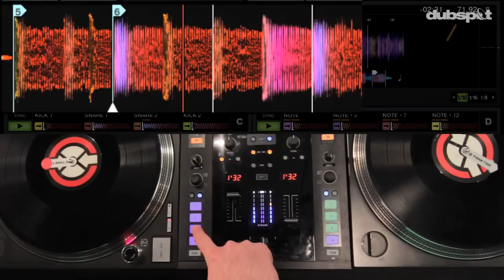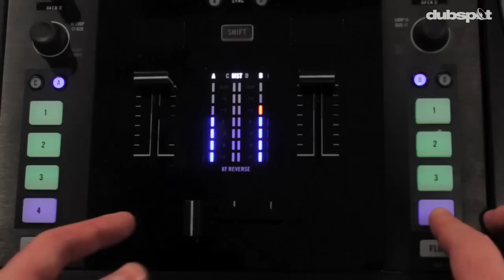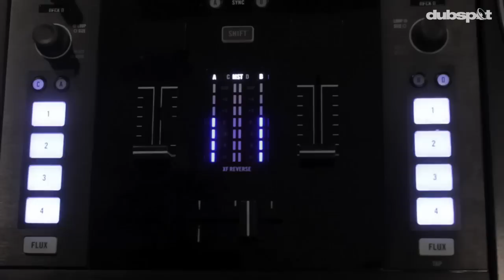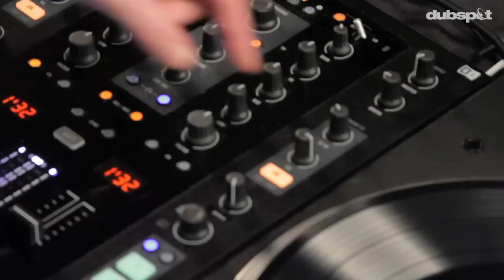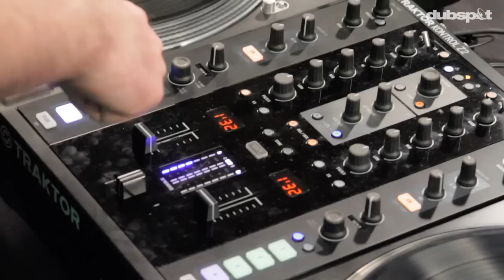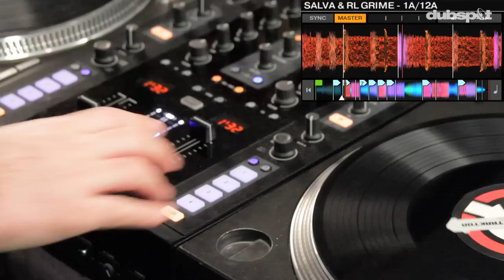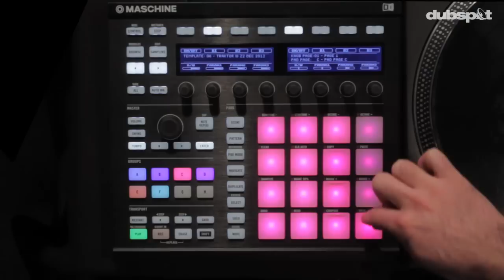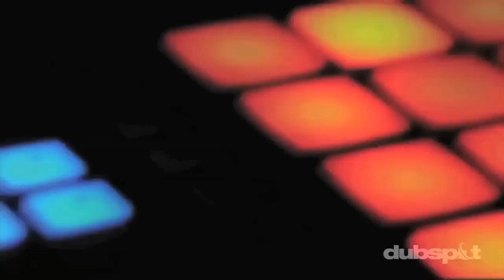DJ Shiftee vs Lil' Shiftee! Analysis of Shiftee's Traktor Kontrol Z2 Routine for NI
In this video, DJ Shiftee breaks down his incredible Traktor Kontrol Z2 routine for Native Instruments with assistance from his microscopic homie, Lil' Shiftee. Together they get up close and personal for an analysis of the performance and the hardware.